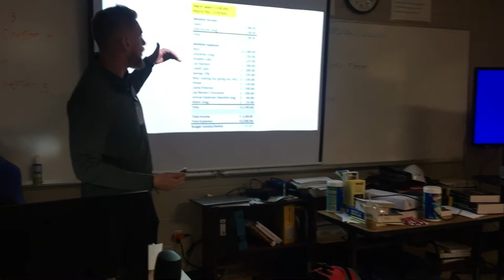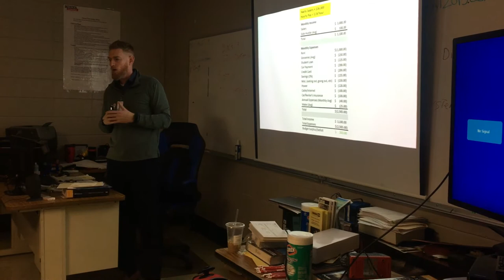Lincoln Tech Visit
Representative fro Lincoln Tech visits Eastside to talk about the school and share practical information that puts employment and earnings in perspective.